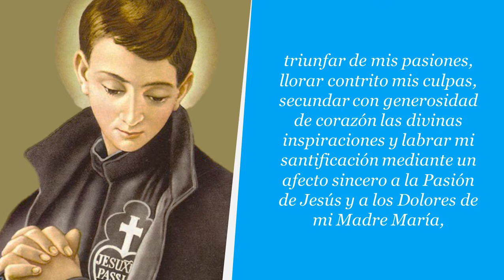Oración a San Gabriel de la Dolorosa